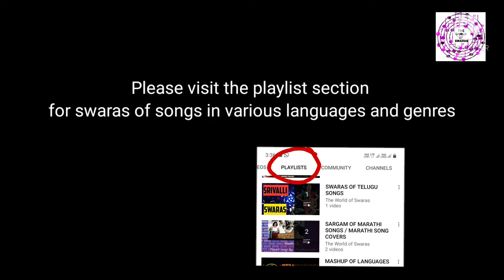Ee Sundara Beladingala | - Carnatic notes- ಈ ಸುಂದರ ಬೆಳದಿಂಗಳ- ಸ್ವರಗಳು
Carnatic notes  of E Sundara Beladingala song.

Swaras used
Sa
Ri2
Ga2
Ma1,
Pa
Dha1
Ni2, Ni3

Aaaaa.

Paaa Ma Pa Ni2 Ni2 Pa Ma Gaa Ri
Paaa Ma Pa Ni2 Ni2 Pa Ma Paa Ni3

Śa Ğa Ři Śa Ŕi Ni3
Śa Ğa Ři Śa Ŕi Ni3 Śa

Saa Ga Ga Ri Saa Ri Ņi2

Sa Ma Ga Ma Ga Ma Ni2 Pa Gaaa Ri Saa
Ni3 Ni3 Śaa Paa Ma Ga Ma Ga
Ni3 Ni3 , Ni3 Śa Ğa2 Ri Sa Ni3 Sa
Paa Ma Ga Ma Ga

Pa Ni2 Dha , Ma Dha Paa , Ri Ma Ri Ma Dha Pa Gaa Ri Sa Ņi3

Anupallavi and charana:

Paa Ma Gaa,
Pa Ma Ga, Pa Ma Ga
Pa ma Ga pa Pa

Ga Ma Paa Pa Pa
Pa Ni2 Ma Paaa Ma Ga

Pa Ma Ga Pa Pa pa

Ga Ma Pa Ni3 Ni3 Ni3
Ni3 Śa Ğa Ři Saaa.

Ni3 Śa Ŕiiii, Ŕi Ŕi Ŕi Śa Śa Śa
Ni2 Ni2 Ni2 Pa Pa pa Ma Ma
Ga2 Ga2 Ri Ri Sa Ņi3

Ņi Sa Ga Ma , Sa Ga Ma Pa,
Ni Śa Ŕi Ğa2 Ŕi

Ni3 Śa Ŕi  Ni3 Pa
Ni3 Śa Ŕi ŔI Ŕi

Ni3 Śa Ğaa3 Ğa3 Ğa3
Ğa3 ^Ma Ğa3^Ma Ğa3 Ŕi Sa

Ni3 Sa Ŕi Ŕi NI3 Ni3 Pa Pa Ma Ma Ga3
Ni3 Sa Ŕi Ŕi Ři, Ni3 Sa Ğaa Ğa ĞA Ğa ^Ma Ńi3 ^Pa ĞA Ŕi Saa

Ni3 Sa ĞA Ŕi ĞA Ŕi
Ni3 Sa ĞA Ŕi ĞA Ŕi Sa Ni2 Dha

Ma Dha Ni2 Dha Ni2 Dha
Ma Dha Ni2 Dha Pa,  Dha Pa Ma
Pa Ma Ga2 Ma Ga2 Ri Sa Ņi3